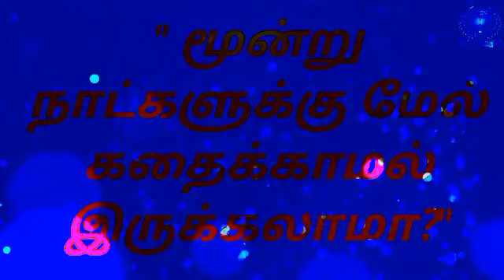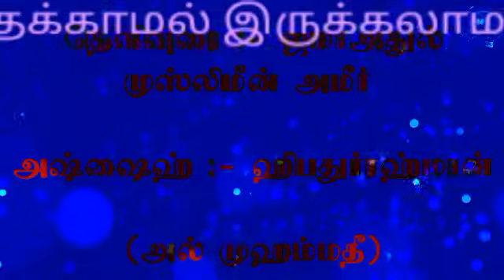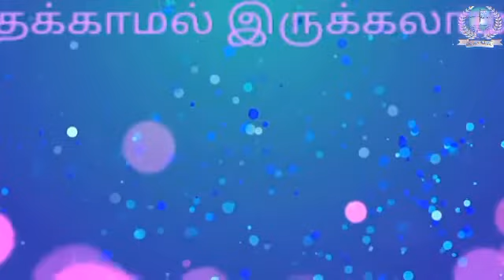" மூன்று நாட்களுக்கு மேல் கதைக்காமல் இருக்கலாமா?"